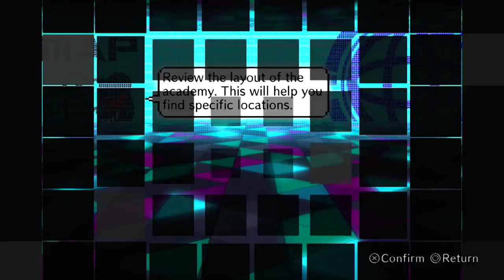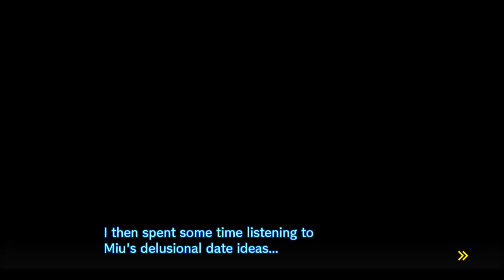Danganronpa V3: Killing Harmony [BLIND LET'S PLAY/WALKTHROUGH/PS4 GAMEPLAY] - Part 45: Residual Love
Developer: Spike Chunsoft
Publisher: Spike Chunsoft / NIS America
Platform: PlayStation 4, PlayStation Vita, Microsoft Windows
Release Date: September 26, 2017 (NA)
Genre: Adventure, Visual Novel